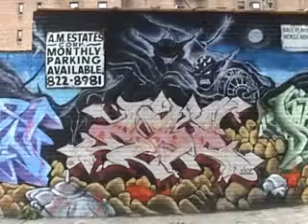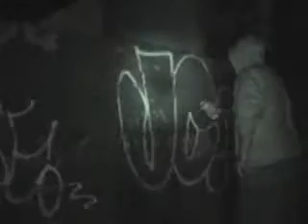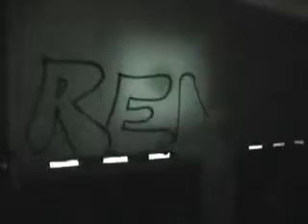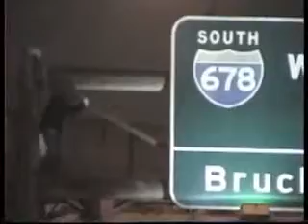Graffiti Is Dead Part 4/8